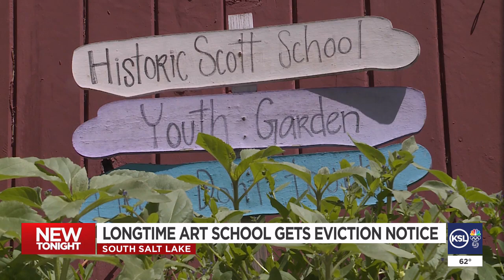Longtime Art School Gets Eviction Notice In South Salt Lake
A local art school that has nearly 60 years of history has been given three days to clear out. The Pioneer Craft House received the eviction notice from the city of South Salt Lake.